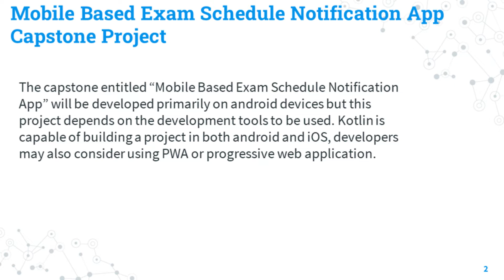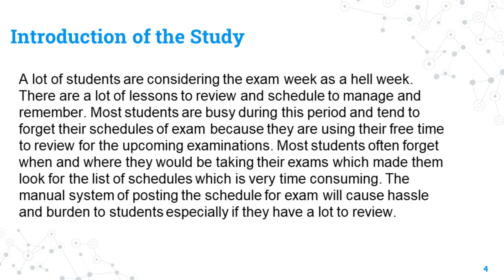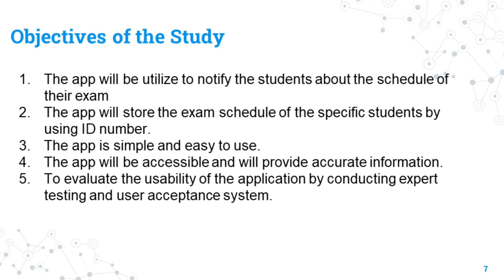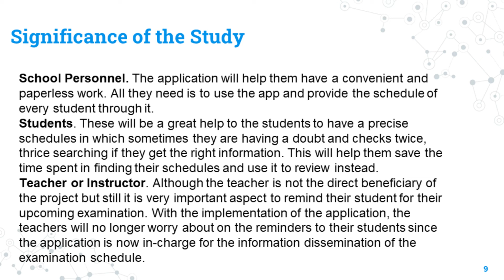Mobile Based Exam Schedule Notification App Capstone Project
The program will help to improve the manual procedure for informing students of the scheduling of their examinations. Due to the fact that students can access their schedule by simply checking in to the app with their student number, it will automatically show their schedule of tests, eliminating the need for them to search through a lengthy list.